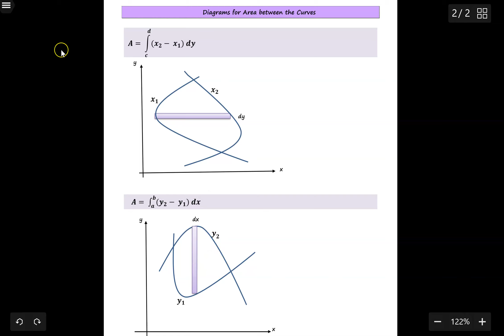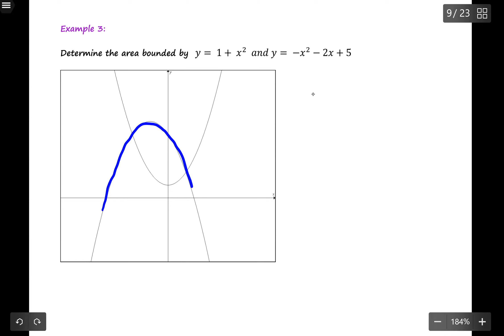Integration: Area Between Two Curves Video 2 of 2_Calculus-Simple Approach!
In this video, you will learn: Evaluate the area between the two curves using the Fundamental Theorem of Calculus. Simplified steps are listed so that you can easily recognize to hose horizontal element or vertical element, then from there, you can simply pick what formula to apply.